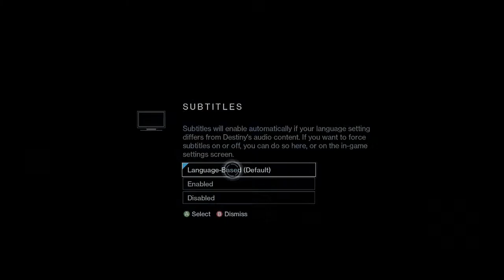Destiny - Part 1 - Creating Your Character & Opening Gameplay (Xbox 360)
This is the beginning of the game Destiny on the Xbox 360. Here, Larry "Xdestructor" Rosales demonstrates how to set up the game, create your character class and specific look and feel, and how to play the opening of the game. Recorded on Sept. 9, 2014 for Phoenix Genesis. (c) 2014: Phoenix Genesis / MBS LP.